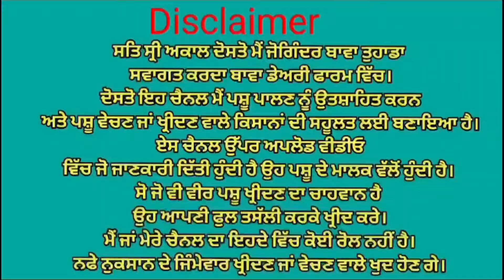ਇੱਕ ਤਾਜੀ ਸੂਈ ਗਾਂ 👌👌 ਮਗਰ ਵੱਛੀ💥💥💥 ਦੋ ਗੱਬਣ ਗਾਵਾਂ ਵਿਕਾਉ 👌👌 ਘੱਟ ਰੇਟ 😱😱😱 Bawa dairy farm